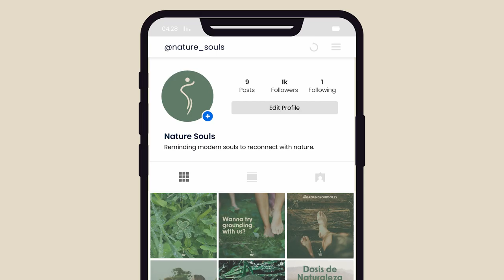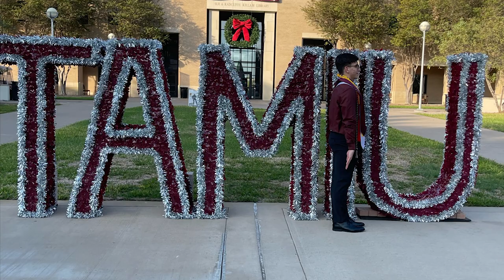MAIP Application 2023